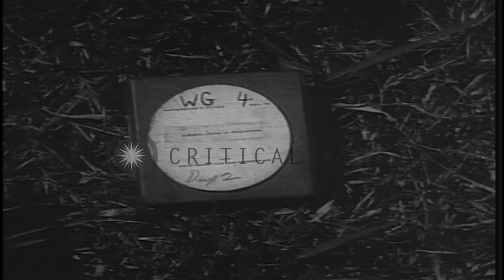US 25th Infantry soldiers march along damaged street during S-Day invasion of Lin...HD Stock Footage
US 25th Infantry soldiers march along damaged street during S-Day invasion of Lingayen in World War II.

US 25th Infantry soldiers in Lingayen, Philippines during its invasion in World War II. US M-4 tank passes damaged Lingayen capital building. Soldiers march along damaged street. Medic at aid station treat injured civilians. Location: Lingayen Philippines. Date: January 9, 1945.

57,000+ broadcast-quality historic clips for immediate download.